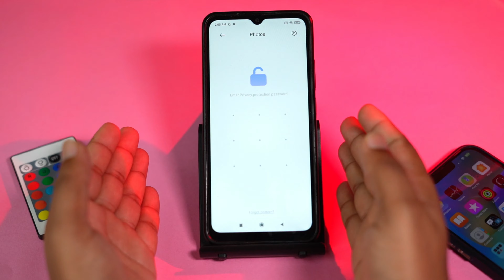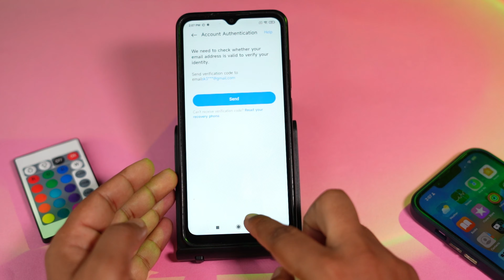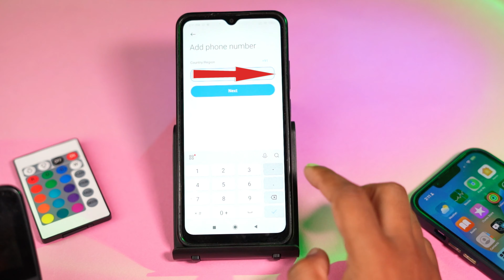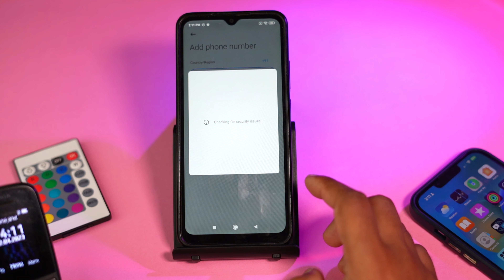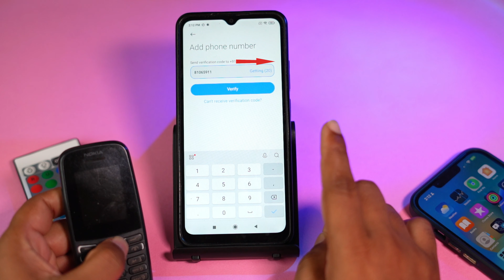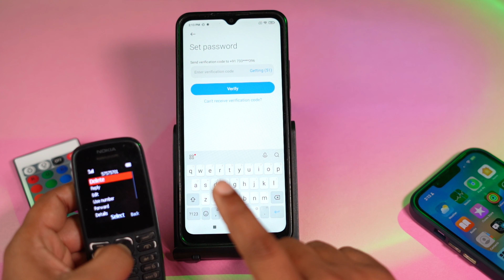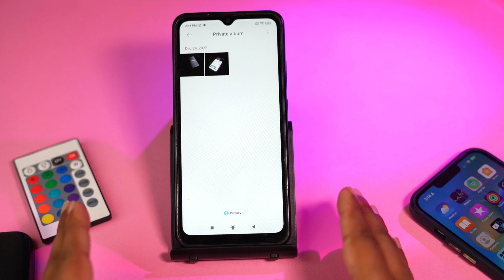How to Unlock Privacy Protection Password without fingerprint | Privacy password kaise tode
How to Unlock Privacy Protection Password without mi account and password | without fingerprint | privacy password kaise tode

About this video video...

Hello friends if u unable to unlock ur privacy protection password then watch this video carefully. in this video ur all doubts will be cleared related to privacy protection password.

My gears.

Mirrorless camera Sony a7c

Digitek Tripod

Digital writing pad for laptop

Green screen background for Youtube Video

Also watch...

How to unlock privacy protection pattern if you forgotten

How to unlock privacy password

How to unlock privacy protection password

How to unlock child lock

Child lock कैसे हटाएं

Child lock कैसे तोड़े

How to remove child lock

Privacy Protection Password कैसे हटाएं

Privacy Protection Password कैसे तोड़े

Child lock open kaise kare

Bypass privacy protection password

Unlock privacy lock

Bina data loss privacy protection password unlock kaise kare

How to unlock privacy lock

Pattern lock

how to turn off privacy protection password in redmi 4a

how to turn off privacy protection password in redmi note 4

how to recover privacy protection password in mi

privacy protection password unlock code

forgot privacy protection password in redmi 4a

privacy protection password removal tool

panasonic eluga note privacy protection password unlock

how to unlock data protection pattern

Without data loss unlock pattern lock

How can I bypass the privacy protection password?

How do you unlock the privacy protection password in Michigan?

How do I reset my privacy protection password on Gmail?

What is the privacy protection password of Cherry Mobile?

default privacy protection password

how to remove privacy protection password with miracle box

itel a15 privacy protection password

itel p33 privacy protection password

please enter the privacy protection password to unlock - problem

itel a46 privacy protection password unlock

tecno y4 privacy protection password